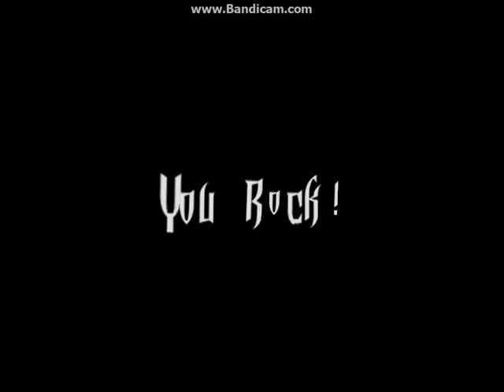The Word Alive "Casanova Rodeo" FC [GH3]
I have le flu so I haven't recorded anything in about a week.